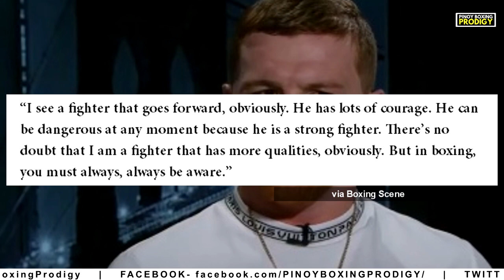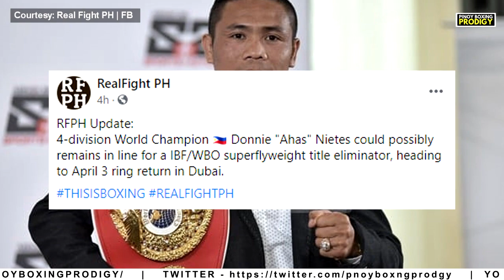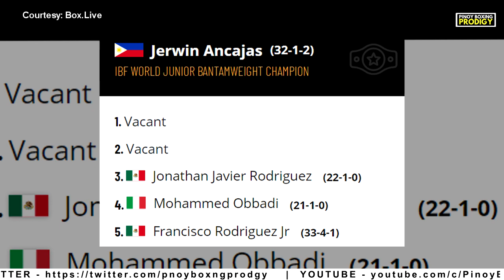Nietes Title Eliminator ang lalabanan sa Dubai? | Canelo walang PAKE sa mga KRITIKO